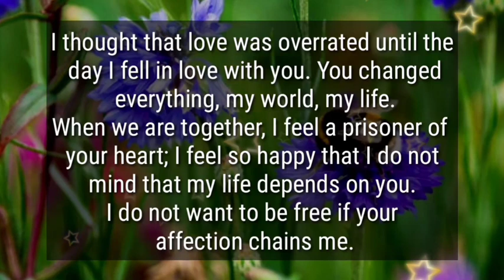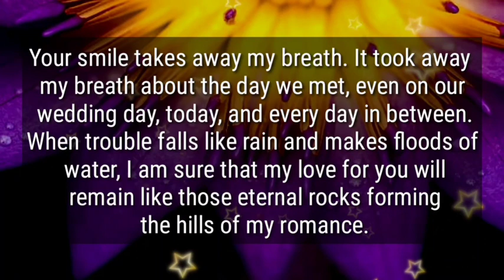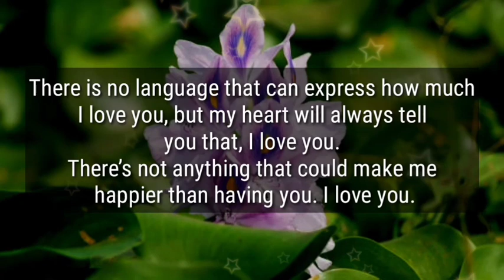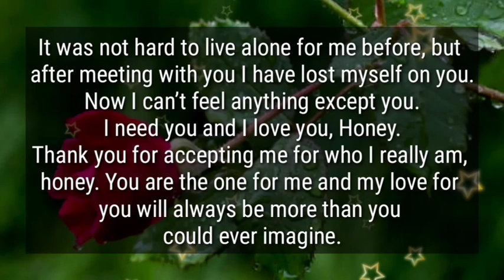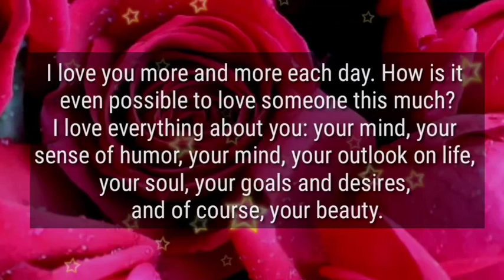Divine masculine to divine feminine ❤️‍🩹🌟 || Yes, My attitude changed..💕🌈 || Dm to Df message..💯